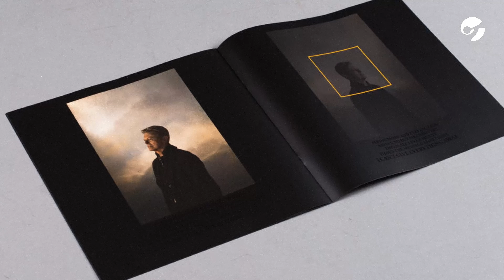EL DIA QUÉ MURIÓ DAVID BOWIE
Luego de su muerte, Bowie fue incinerado y sus restos descansan en un lugar que solo conoce su familia.

El legado de Bowie es inconmensurable y los homenajes a su obra siguen latentes por parte de colegas y fans.